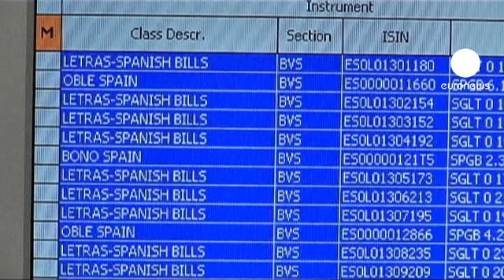Avrupa piyasaları kapanışı: 21.01.2013